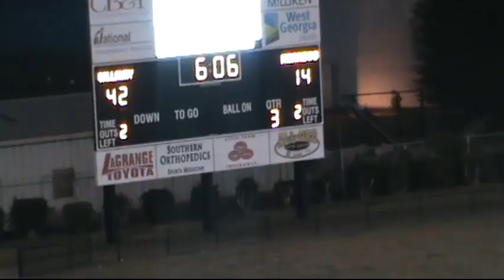2014 Heard Co 20 Callaway 49